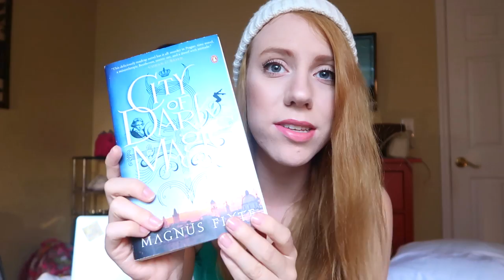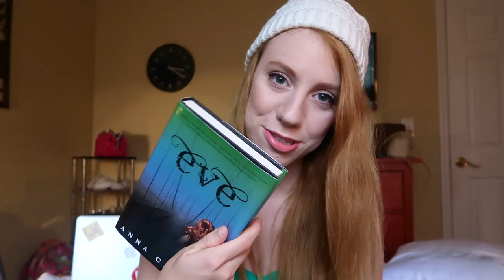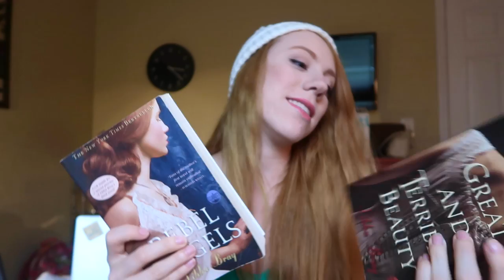Thrift + Amazon Haul | Books, Clothes, Blue Yeti Mic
Okay, I won’t spend anymore money... oh look! Stuff!

// Equipment //
Camera: Canon PowerShot G7 X Mark II
Microphone: Blue Yeti USB Mic
Editor - iMovie